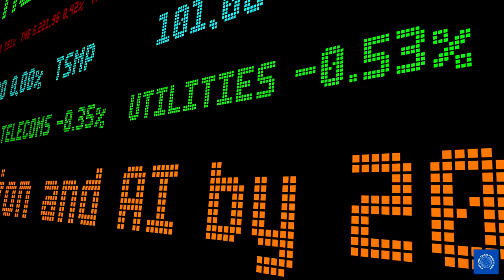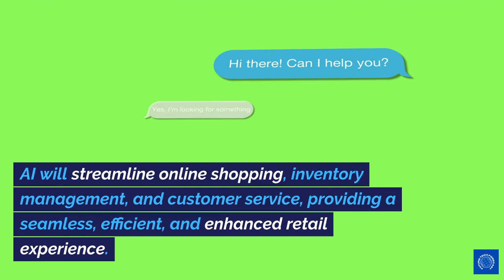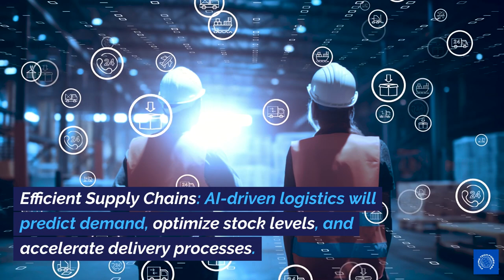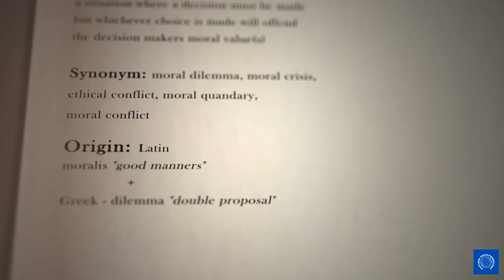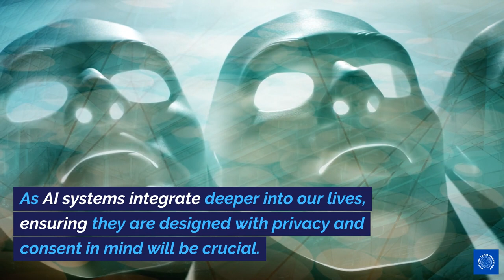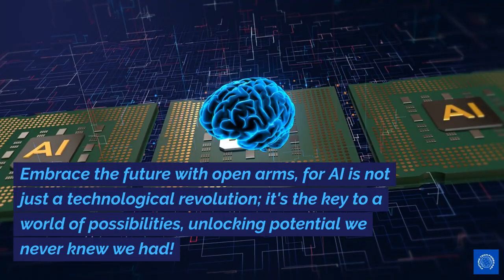Navigating Tomorrow: Unveiling the Future of Artificial Intelligence in 2025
Embark on a journey into the future, exploring the transformative potential of Artificial Intelligence by 2025. Discover how AI will revolutionize industries, redefine innovation, and integrate into the very fabric of our daily lives.